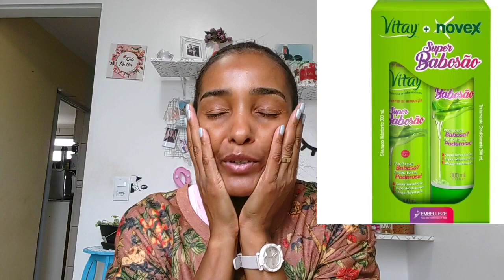COMPRINHAS PRODUTOS DE CABELO